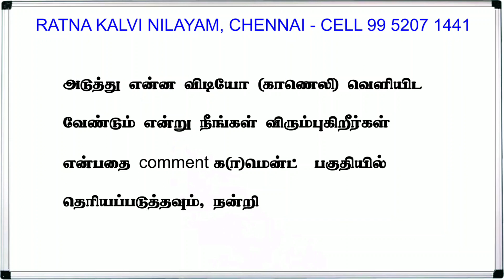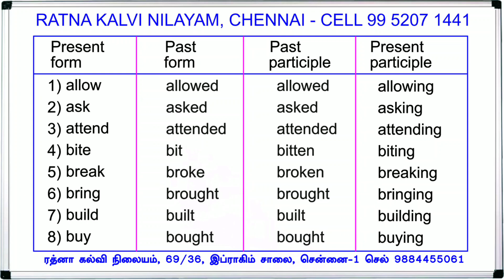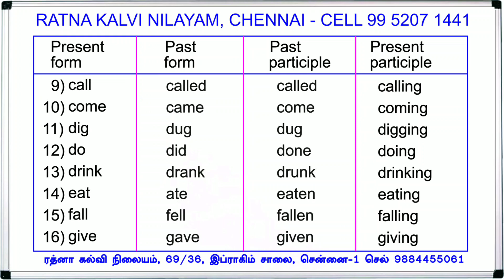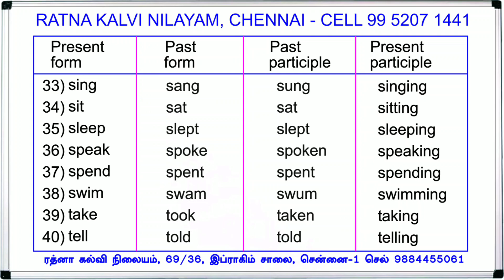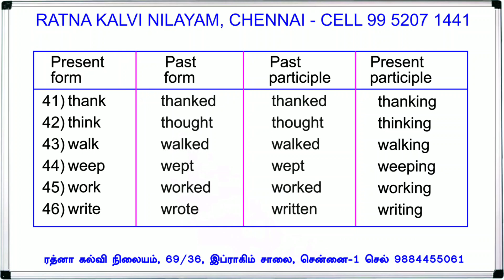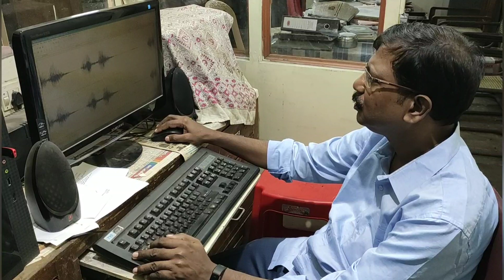English Grammar, Verb forms - for 4th to 6th Std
இந்த காணொலியின் இறுதி பகுதியில் ஆங்கில வார்த்தைகளின் தமிழ் பொருள் தரப்பட்டுள்ளது எனவே இறுதி வரை பார்க்கவும்